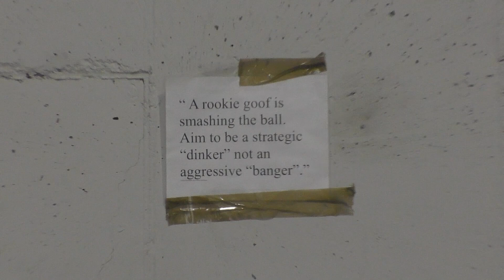Creative Differences - CDTV: Days Before WAVESHOES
Moments from our run of "Six Shows In August"

►Edited by: Aiden Penry

7 - Catfish and the Bottlemen
COUNTRY RIDDIM - HOL!